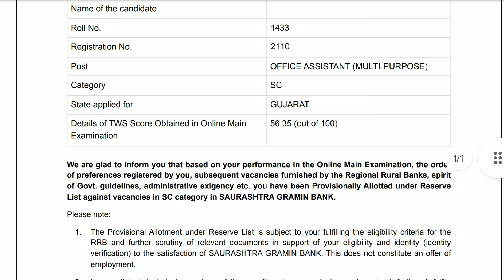IBPS RRB Clerk Result after First Reserve List | Finally Selected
In this video, I'll show you My Final Result of IBPS RRB Clerk.

Our channel is about IBPS Updates . We cover lots of cool stuff such as Notification, Result, RTI Reply etc.